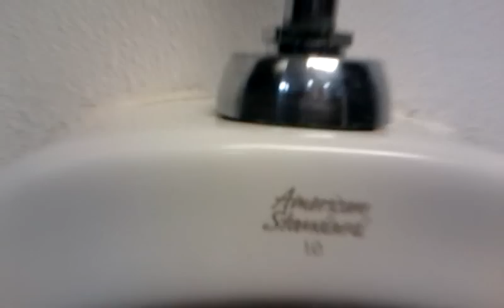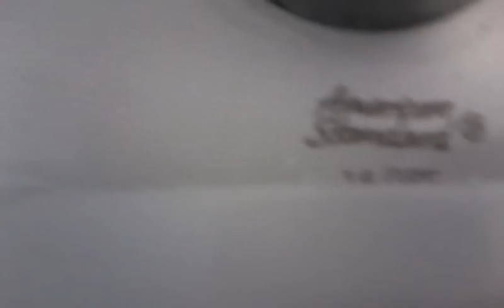1994 American Standard Fixtures @ Home Depot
The fixtures contains a few Kohler Dexters and other original fixtures. This Home Depot was built in 1995 and is located near 163rd ST mall in North Miami Beach,FL Update Early 2014:All these fixtures have been replaced with Kohler Fixtures during renovation.